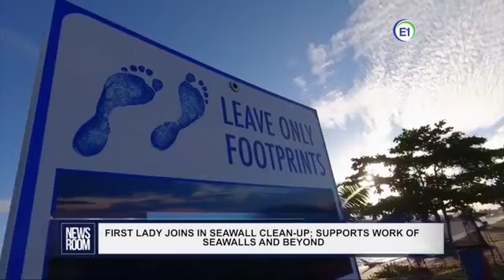GUYANA UPDATES |Ep 56| High Murder Rate | Financial Help For Students & Elderly | Tax Relief |Sports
Guyana Updates | Moving Guyana Forward | Please See Important Message Below | News Room News for 07 Sept 2020
OIL & GAS RENEGOTIATION
Will Guyana Get Better ? – Well, That Depends On Every Guyanese (In and Out of Guyana) To Do The Right Thing Now.
(Please see Ep 40 Video for Important Details)

Appeal To All Guyanese :
Please Sign The Following Petition For The Benefit Of Yourself, Family And All Guyanese, Or The Oil Curse May Become A Reality, Or Guyana May Remain Poor Forever.

It’s easy: Simply enter your name or alias, email and that’s it!

Copy and paste this url into your web browser or click on it

And it will take you to : change.org  (a website created specially for making petitions) with the following topic and details:

We Urge The Guyana Government To Renegotiate All Oil Contracts

We strongly urge the Government of Guyana to:
1. Renegotiate all the oil contracts starting with the Stabroek Block contract before issuing the Payara permit. As is, Global Witness says Guyana will lose US$55 billion dollars on the Stabroek Block.
...(2 -7 deleted for lack of space)

GLOBAL WITNESS ON GUYANA

Important Note To All Guyanese:

+++ STOP. Drop whatever you’re doing right now. Listen. This Is Important & Urgent.
+++  Do not be duped, the Lopsided Oil Contract with Exxon Is Already of Itself  “The Oil Curse”.
+++ But it’s not too late to “wake up” the new Guyana Gov’t and turn this curse into a fair deal.
+++ All Guyanese- in and out of Guyana- must appeal to, and support, the Gov’t to go back to the negotiating table (not physically necessarily).
+++  All Guyanese media outlets (newspapers, television stations, radios, internet) must daily voice their displeasure and call for RENEGOTIATION by Exxon. Exxon has to know most, if not all, Guyanese are unhappy with the grossly unfair contract.

+++ The majority of Guyanese wanted the PPP/C to take over gov't from the wasteful and useless APNU-AFC.

+++ However, the DECISION taken of “No Renegotiation of the Stabroek Block Oil Contract” is illogical, baseless and a BIG MISTAKE. It doesn’t make any sense whatsoever. On what basis is that decision made? It’s puzzling : Why is the new gov’t unwilling to renegotiate?

+++ Would the new Guyana Government listen to Oil & Gas experienced professionals like Dr. Jan Mangal, countless others & majority of Guyanese who are displeased?

+++ Failure of the new Guyana Government to renegotiate the contract is equal to failure by the previous government to get a good deal - no difference!

+++ The ABCE countries and others do not require compensation for standing up for democracy and would not penalize Guyana for renegotiating/ changing its mind.

+++ It may threaten to leave, but Exxon is going nowhere. Do not be fooled, “Oil Majors Are Not Giving Up On Guyana”. Exxon needs Guyana for them to succeed. In worse case scenario, if it ever happens at all, there are many oil companies out there who will take Exxon’s place should it decide to leave.

+++ No Decision Is Carved In Stone And Can Be Changed- other countries did it and Guyana can do it.

+++ The PPP/C Government MUST correct the mistake of APNU-AFC by renegotiating the STABROEK BLOCK CONTRACT NOW, using a special negotiating/consultancy firm to help.

+++ Act WISELY and QUICKLY but take some time to work out strategies while PAYARA is on hold.

SUGGESTIONS FOR GOV'T:

+++ The Gov’t MUST put the PAYARA APPROVAL on hold and take as much time as the Gov’t needs to plan out strategies. This put time pressure on Exxon, not the Gov’t. Use PAYARA as one of the bargaining chips/leverages.

+++  The Gov’t should use its recently established advisory committee to consult other stakeholders, along with the help of Global Witness and others, to hire a trustworthy, experienced, specialized oil contract negotiating firm to help do the RENEGOTIATION. Negotiation is a specialty and oil companies trained their staff to negotiate effectively in their favor.